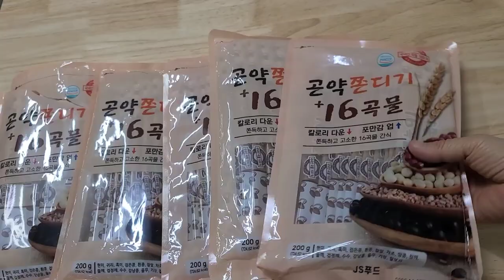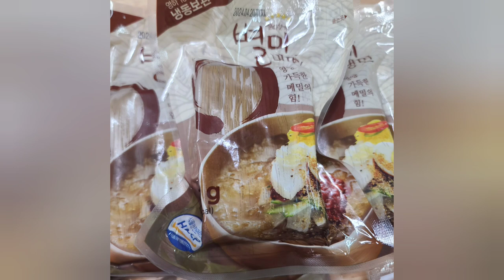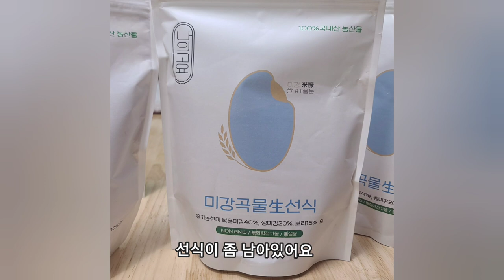75마리 고양이집사 늘 병원 출동